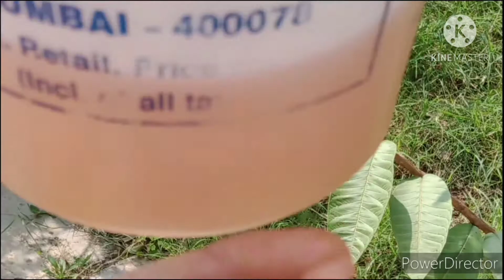How to protect GAUVA plant from ants ???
This video tell you about how to protect gauva plant from ants.
this vedio tells about uses of cinnamon powder at garden
this is simple and easy method to save our garden from ants🐜🐜🐜
chemical free solution

UNIQUE GARDENER 👍🏼